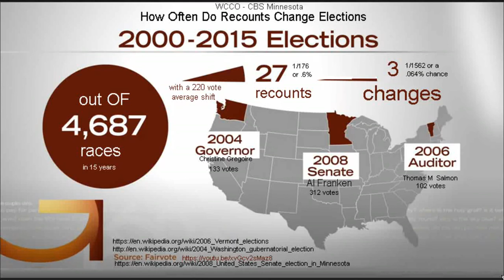what if i told you every election changed by a recount went in favor of a democrat